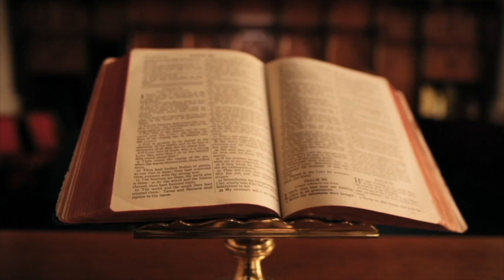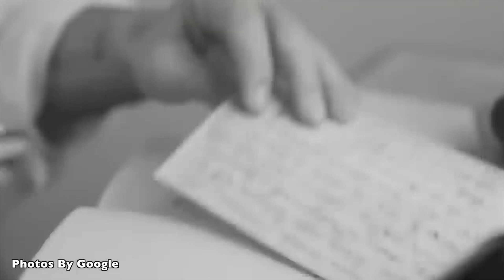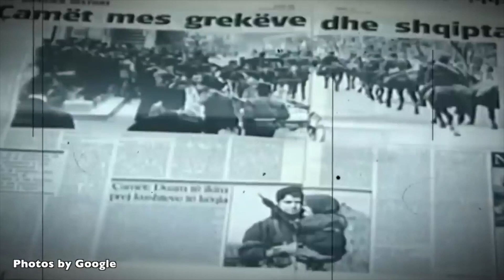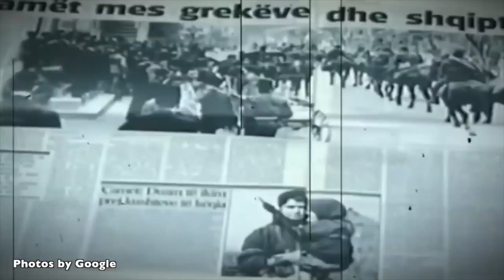INCIDENTET NË KUFIRIN SHTETËROR GREQI-SHQIPËRI